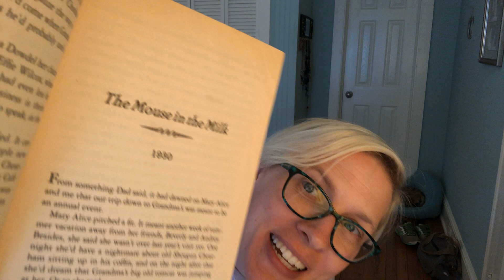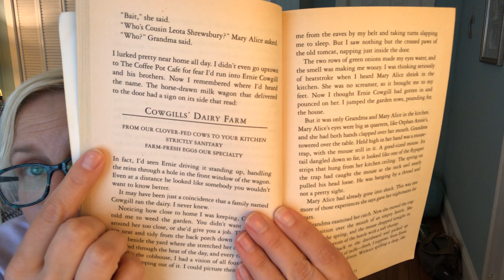A Long Way from Chicago, Chapter 2